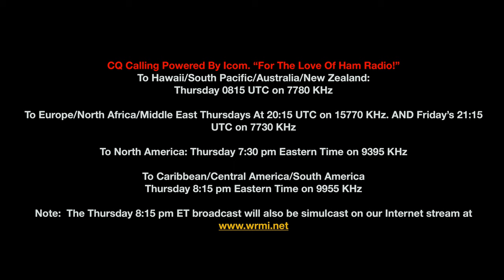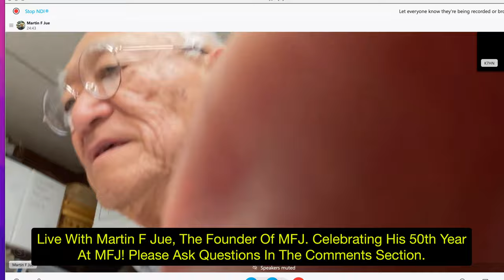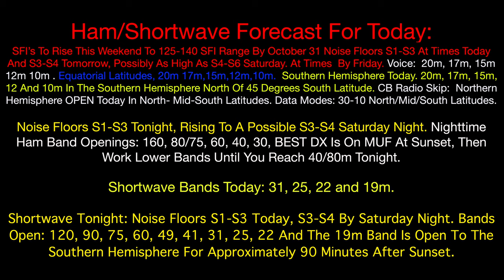HamRadio Live! 80 Minutes Live With Martin F Jue Who is Now Celebrating His 50th Year At MFJ!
0:05 Show Opening Song “As Time Goes By” By Parry Como (Mr. Jue’s Request)

04:06 interview Begins with Martin F Jue (to fast forward through the show open.)

Martin F Jue, “Mr.MFJ” share his stories, the history and his thoughts  through 50 Years as the owner of MFJ. ￼ The largest ham radio accessory supplier in the world.￼

Thank you sincerely to Martin F Jue, K5FLU, For his time today to answer questions from people around the world.

Ham Radio Live! There are many resources there to help you in Amateur/Shortwave radio￼￼.

Warm regards from The Little Shack in Oregon,￼

Larry
de K7HN